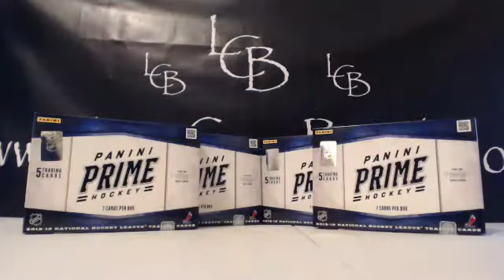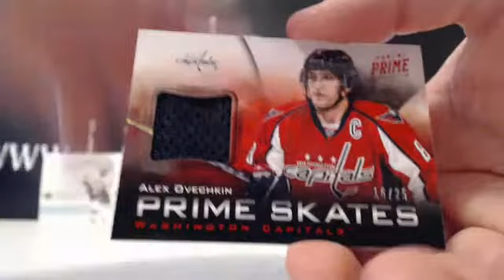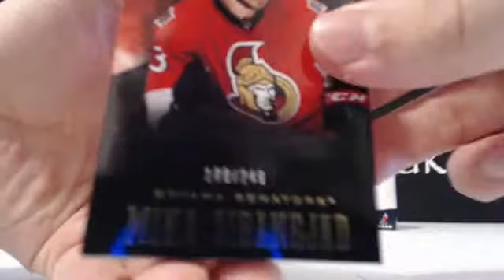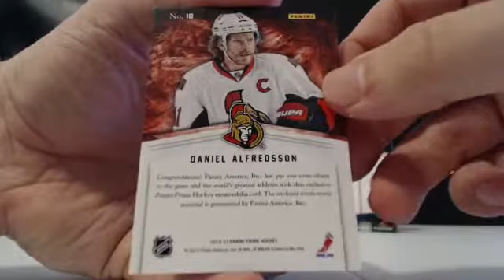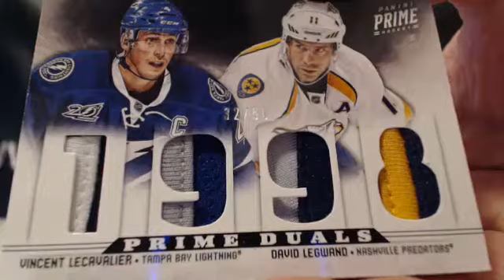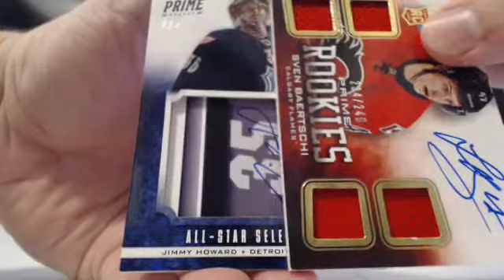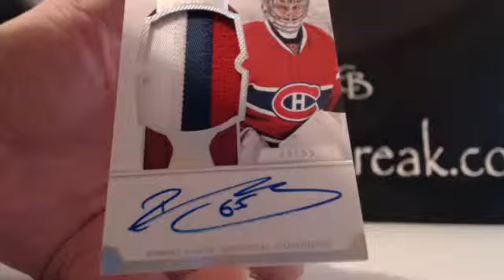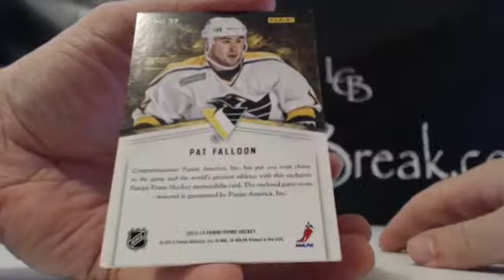2012-13 Prme Hockey 4 Box Break #6 9-10-13